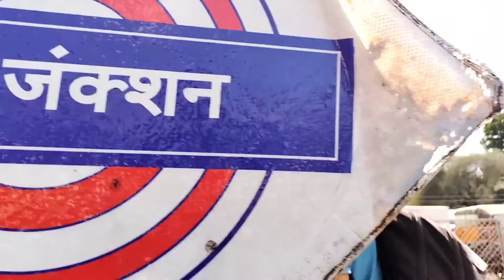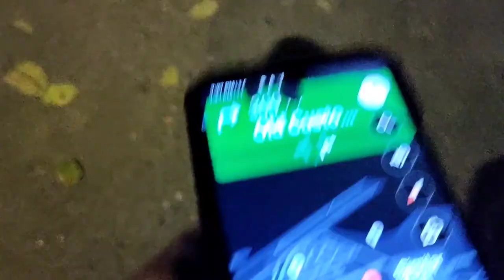PUNE to MUMBAI , New city New experience travel for lifetime#mustwatch punetomumbai DAY 1